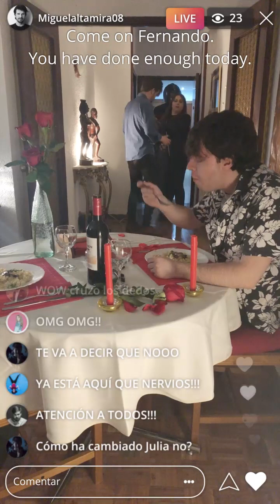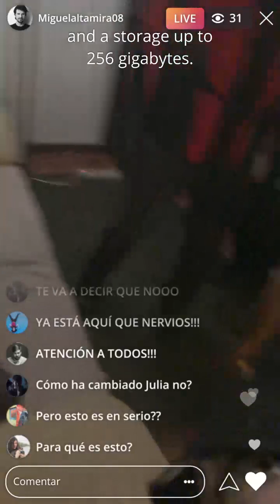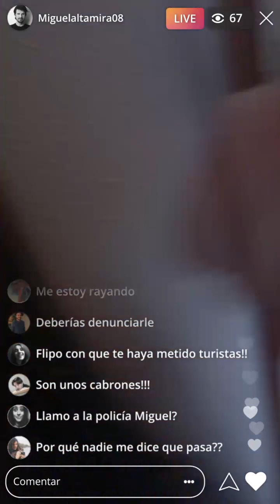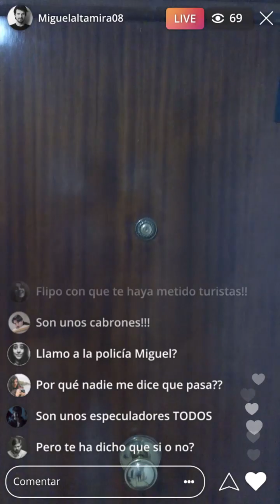GENTRIFUGADOS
Miguel va a pedirle a Julia que se case con él y pretende transmitírselo en directo a todos sus amigos. Pero, cuando llaman al timbre, no es su novia quien aparece y todo se le empieza a ir de las manos.